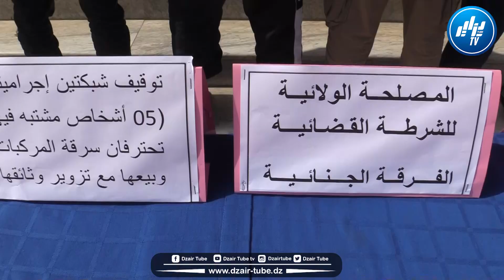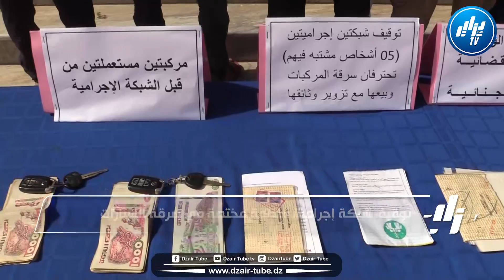شاااهد شوفو واش حكمو سيارات مسروقين في تيبازة الأمن يفك لغة العصابة لي تسرق في كل الولايات